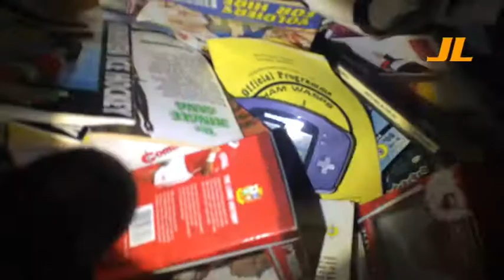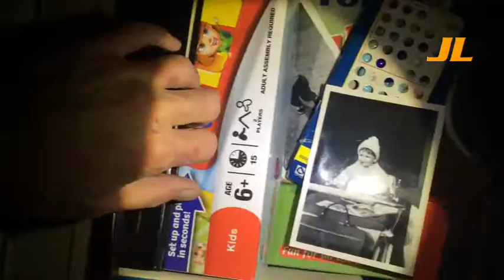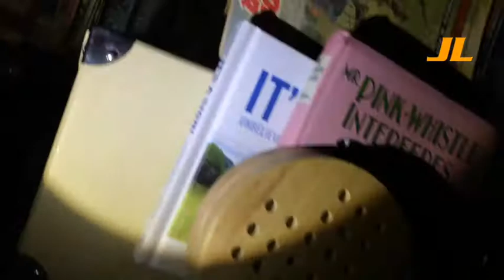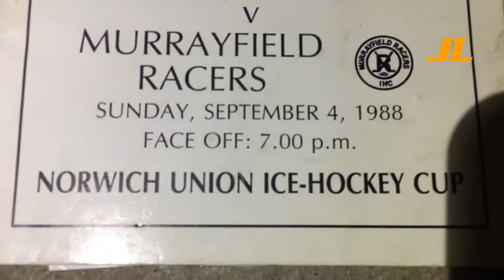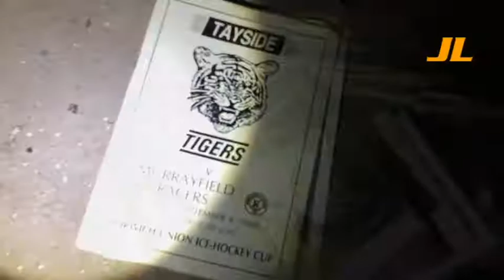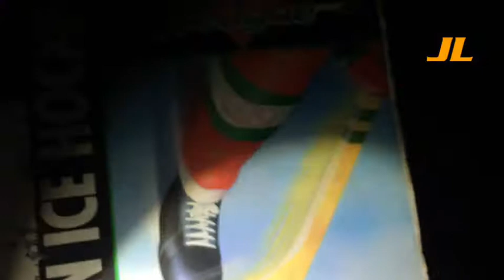'Cars(Numan) versions, ,ladders & cellar memories